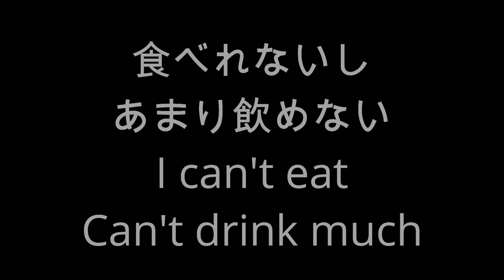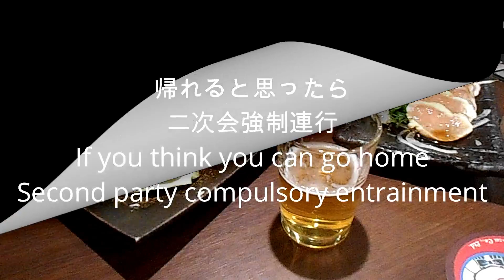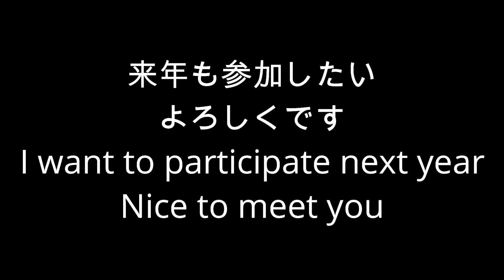【忘年会】辛い時期が来たThe painful time has come【小食 飲めない 辛い時期】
忘年会シーズン到来で私には苦手なシーズンです
飲めないし小食だからできればパスしたいけど
会が楽しいから参加してます
It's a season I'm not good at with the year-end party season
I want to pass if possible because I can't drink or eat
I'm participating because the party is fun